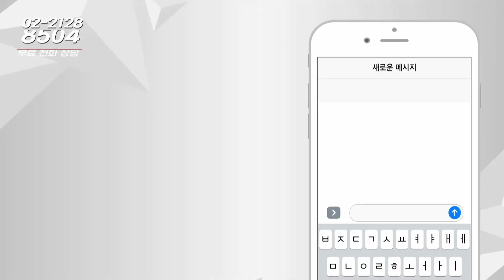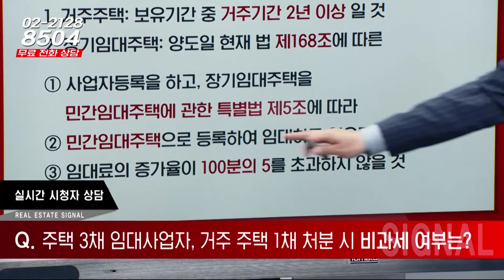부동산시그널 : 다주택자, 거주주택 매도 후 비과세 혜택 받을 수 있을까?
박성규 대표(JYP홀딩스)의 일곱 번째 상담

안녕하세요. 저는 성북구 장위동 꿈의숲대명루첸 38평아파트,
구로구 개봉동 한마을 32평 아파트 임대사업자등록이 올 9월20일 4년 만기입니다.
구로구 가산동 투룸 빌라 보유 임대사업 10년 등록 총 3채 보유하고 있습니다.
거주하고 있는 루첸을 올해 매도하면 비과세 혜택을 받을 수 있는지
고견 부탁드립니다.